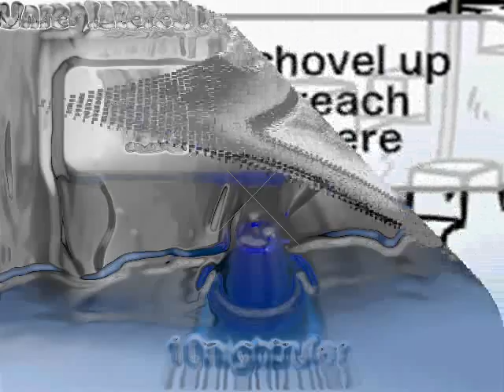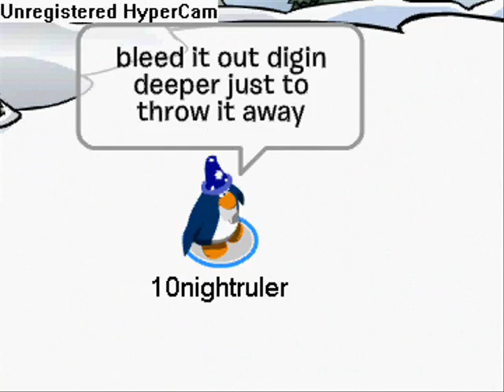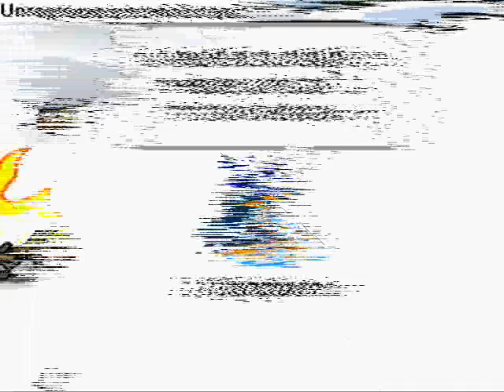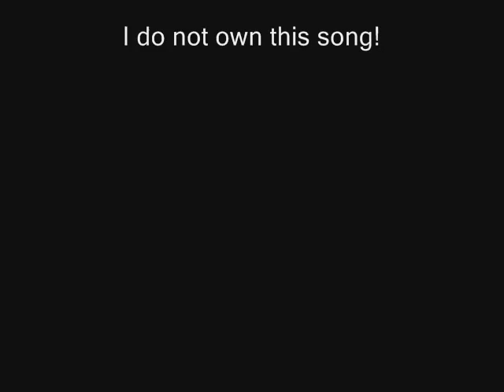CPMV: Bleed It Out/ Linkin Park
this is clearly one of my better music videos because i have new effects!